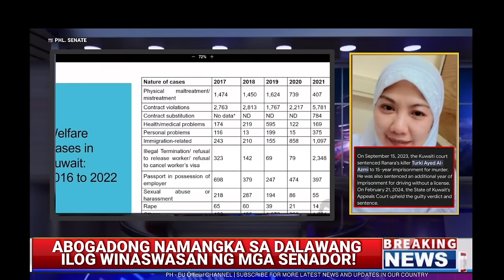BAST0S KA AT0RNI! GALIT NA GALIT SI SEN. JOEL AT WINASWASAN ANG LAWYER NG RECRUITMENT AGENCY! IYAK..